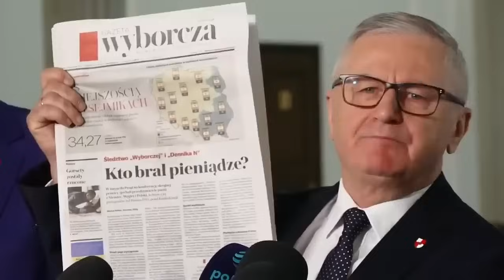BRAUN DZWONI DO ABW w trakcie Konferencji i DONOSI na Gazetę Wyborczą!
Szanowni Państwo, YouTube nieustannie cenzuruje nasze treści i obcina nam nawet 90% zasięgów, co pozbawia nas możliwości utrzymania naszej działalności. Wobec tego bardzo prosimy o Państwa wsparcie. Jeśli chcą Państwo wspomóc naszą misję walki z systemem, można to zrobić pod poniższymi linkami: